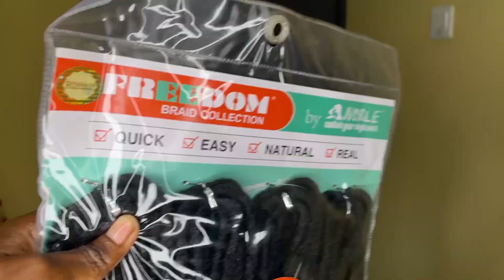HOW TO BRAID EXTRA FLAT FAUX LOCS / temporary dreadlocks tutorial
THIS IS THE EASIEST TEMPORARY DREADLOCKS Tutorial in less than 2h/ Faux Locs/ very detailed